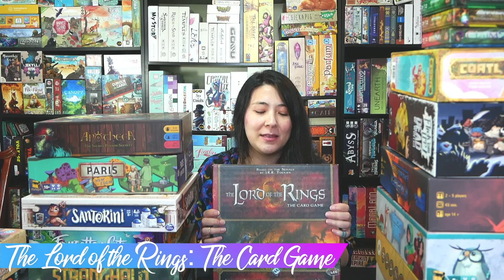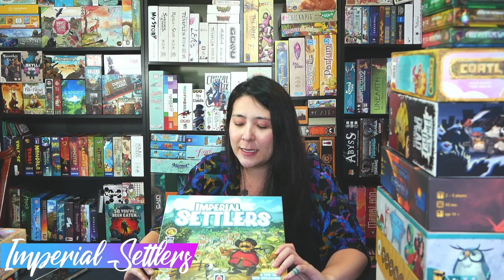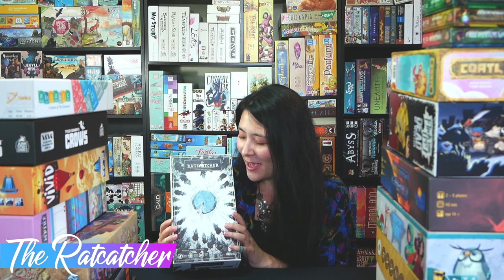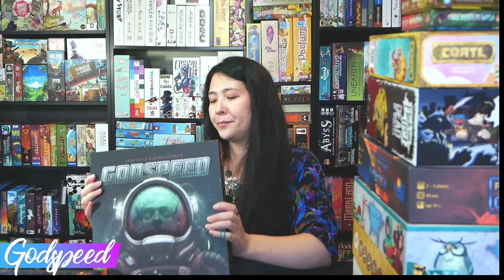SELLING ALL MY BOARD GAMES 💸💸💸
Nothing like chucking... [I lost track of how many games] out into the world to find their way. The real question: will I have any games left by the end of the video? 😬

What game(s) have you let go of recently?